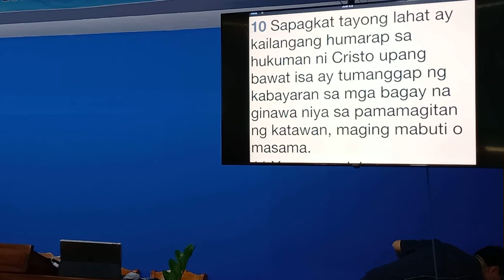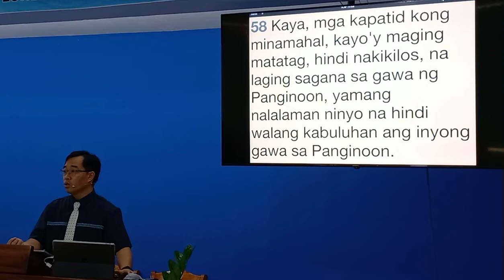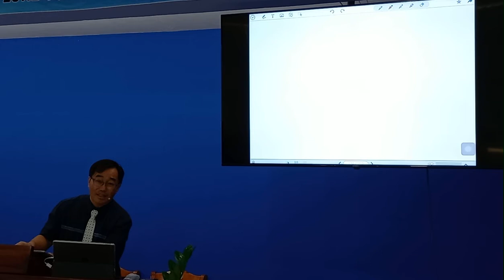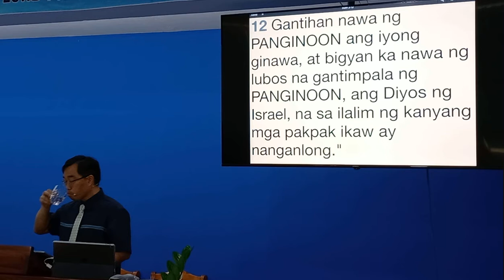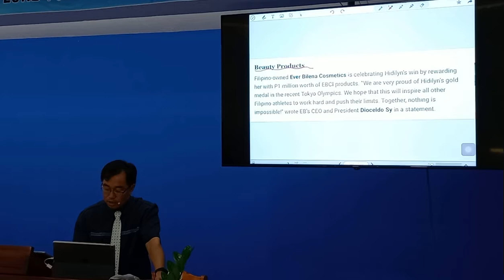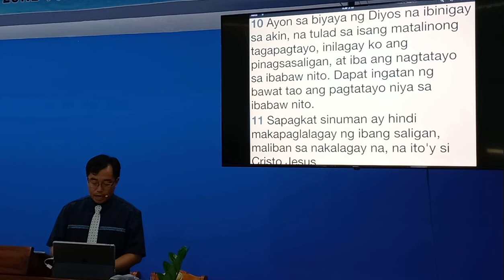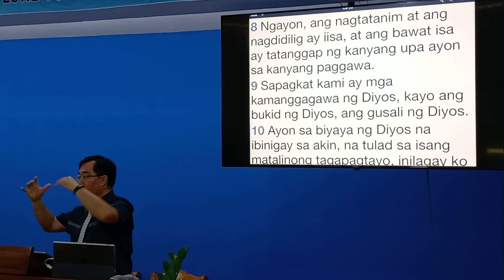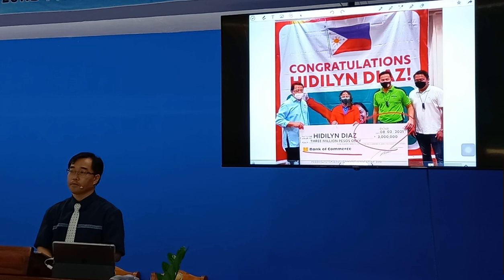Lord’s day sermon. (May 15, 2022 Heaven's Eternal Reward 1)